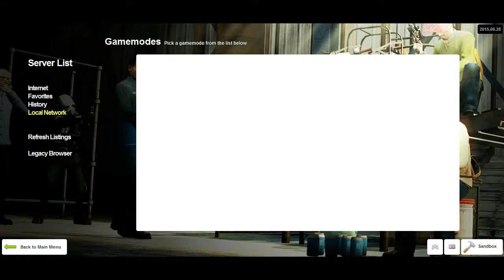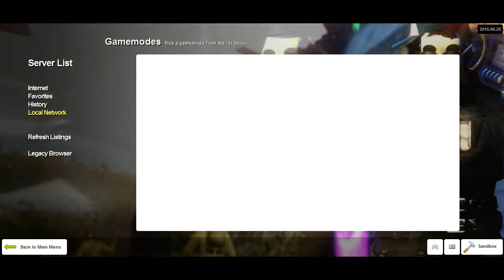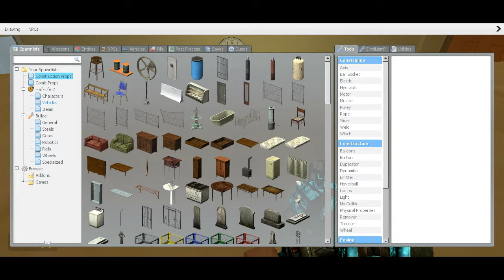Garry's Mod- Part 1- Giant House Map Stupidity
my brother gets me into playing garrys mod, skip to about 3 minutes in for actual gameplay of this cool map, the first few minutes is of me talking. thanks for watching guys enjoy.